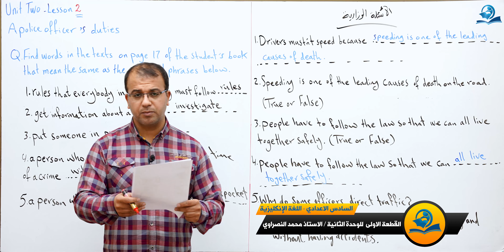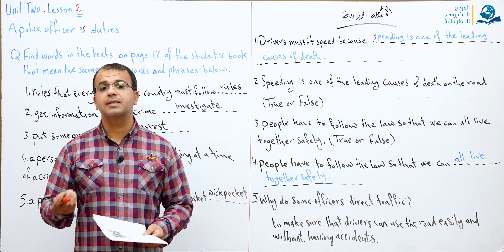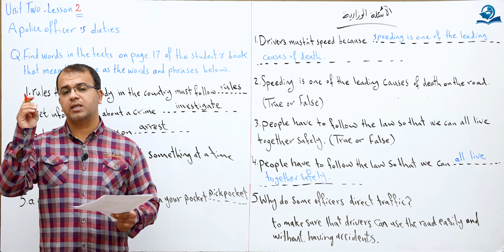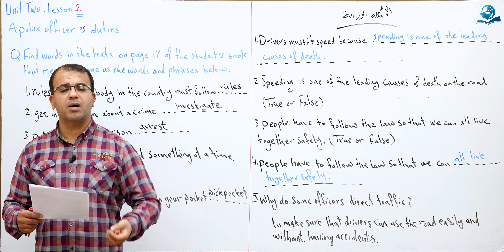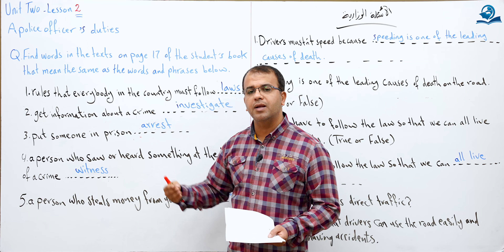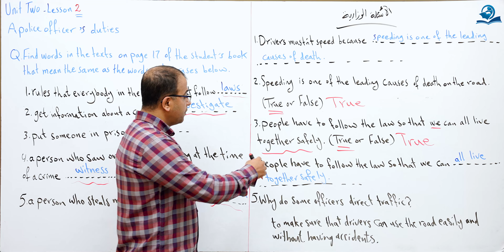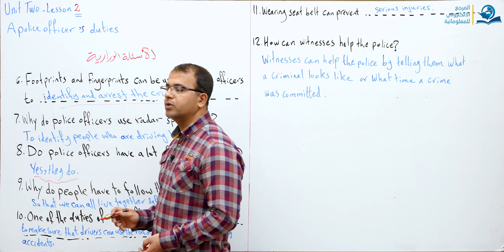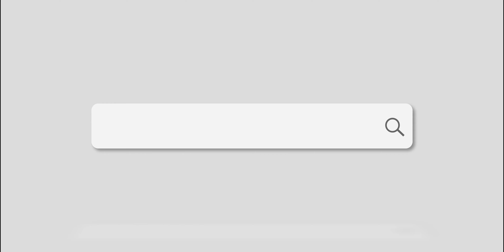مادة اللغة الإنكليزية للصف السادس الإعدادي : القطعة الأولى للوحدة الثانية - الجزء الأول